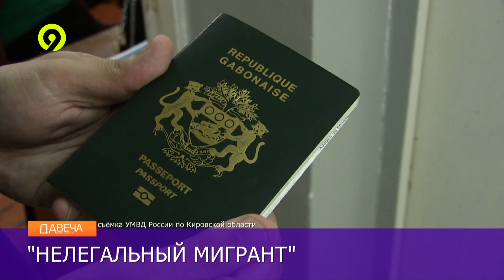Итоги оперативного мероприятия Нелегальный мигрант